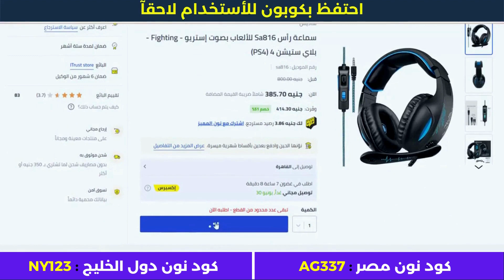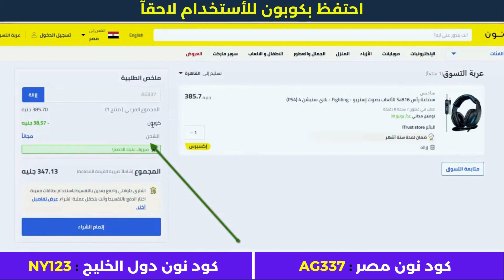كود الخصم نون 50 ريال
استعمل كود كوبون خصم نون (AG337) في السعودية و مصر على جميع المنتجات حتى المخفضة سنة 2023.
• كود نون دول الخليج : NY123

1. ابحث عن المنتج الذي تود شراؤه.
2. ثم قم بتحديد المنتج وأدخله إلى سلة الشراء أو سلة التسوق.
3. اذهب إلى شراء المنتج والدفع.
4. قم بلصق كود الخصم AG337 في المكان المخصص له عند الشراء.
5. إضغط إضافة ليتم تفعيل كود الخصم.
6. مبروك تم تفعيل الخصم بنجاح.